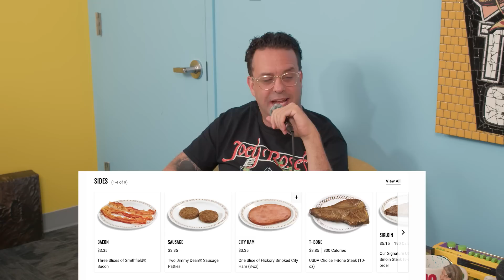Waffle House vs Denny's with Anthony Bowens | The Battle of Breakfast Titans | Taste Buds | EP 147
GET TICKETS TO SAL'S SPECIAL TAPING DEC 2ND IN CHICAGO!

Taste Buds is a podcast where comedians Joe DeRosa and Sal Vulcano hash out all their food based arguments for YOU the fans to decide! MAKE SURE YOU VOTE IN THE TWITTER POLL TO WEIGH IN! Twitter polls go down on Sal's Twitter Account. Today the buddies are joined by Anthony Bowens from All Elite Wrestling (AEW)

The ultimate breakfast showdown, pitting two iconic American diner chains against each other: Waffle House and Denny's.

Brief History of Waffle House:
Waffle House, founded in 1955 in Avondale Estates, Georgia, by partners Joe Rogers Sr. and Tom Forkner, quickly became a beloved Southern institution. Known for its 24/7 operation and cozy, retro atmosphere, Waffle House has perfected the art of the all-day breakfast, with their signature waffles, smothered hash browns, and iconic yellow signage. With over 2,000 locations across the United States, Waffle House has earned a special place in the hearts of many.

Brief History of Denny's:
Denny's, on the other hand, boasts an even longer history, tracing its roots back to 1953 in Lakewood, California. Originally known as Danny's Donuts, it later became Denny's and expanded into a national chain. Denny's prides itself on offering a diverse menu beyond breakfast, with a wide selection of pancakes, burgers, and late-night options. With more than 1,700 locations worldwide, Denny's has been a staple for families and late-night diners alike.

Now, in this culinary showdown, our hosts break down the strengths and weaknesses of both restaurants, covering everything from food quality and variety to atmosphere and service. They share personal anecdotes, listener comments, and expert opinions to determine which establishment truly reigns supreme in the battle for breakfast dominance.

Is Waffle House's simplicity and Southern charm enough to edge out Denny's diverse menu and nationwide presence? Tune in to this episode of Taste Buds to find out which restaurant comes out on top in this epic battle of the better breakfast joint. Whether you're a devoted Waffle House fan or a die-hard Denny's aficionado, this episode will have you craving a grand slam breakfast or a plate of scattered, smothered, and covered hash browns in no time! Don't miss it!

Go to PrizePicks.com/tastebuds and use code tastebuds for a first deposit match up to $100

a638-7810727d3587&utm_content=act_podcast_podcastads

Sal is on the road and coming to your city! Salvulcanocomedy.com

Taft Theatre

Cincinnati, OH

Stranahan Theater

Toledo, OH

F.M. Kirby Center for the Performing Arts

Wilkes-Barre, PA

Copeland Hall at the Grand Opera House

Wilmington, DE

Macon City Auditorium

Johnny Mercer Theatre

Savannah, GA

The Classic Center

Athens, GA

Soaring Eagle Casino & Resort

Mount Pleasant, MI

truTV Impractical Jokers: The DRIVE DRIVE DRIVE DRIVE DRIVE Tour (7 PM)

SEP 29TH - OCT 1ST

NOV 11TH
Philadelphia, PA

THEATRE OF LIVING ARTS
SAT, NOV. 11TH 7:30 PM

NOV 17TH
Pittsburgh, PA

BOTTLEROCKET SOCIAL HALL
FRI, NOV. 17TH 8:00 PM

NOV 18TH
Buffalo, NY